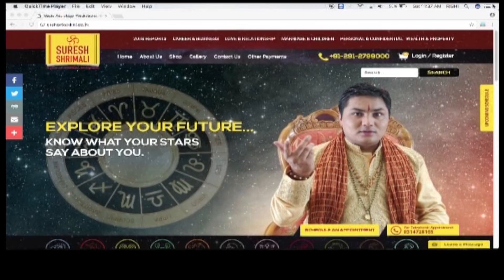Chaitra NAVRATRI 2019 | जानिए नवरात्री पर मातृत्व सुख प्राप्त करने लिए अचूक प्रयोग | Suresh Shrimali